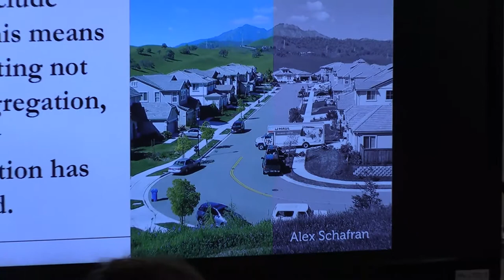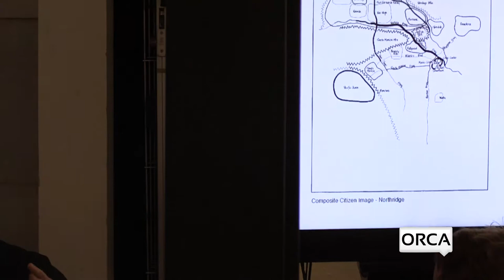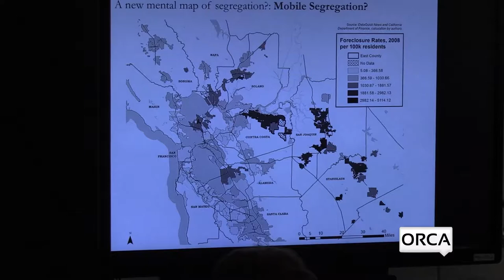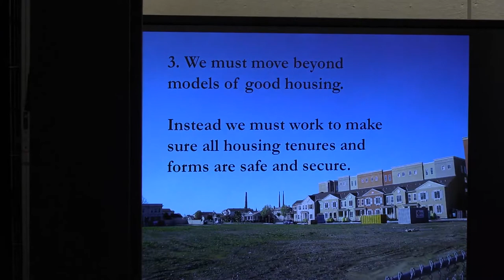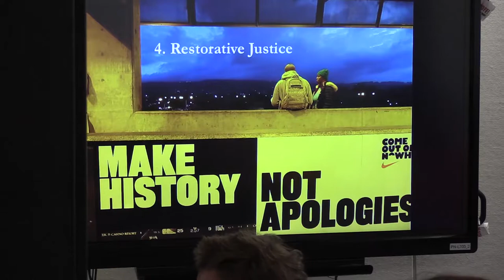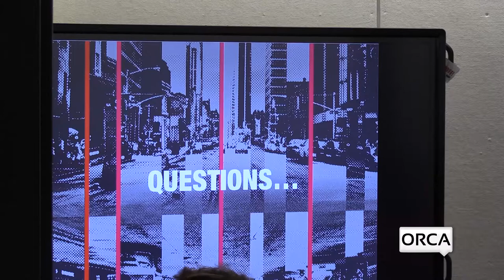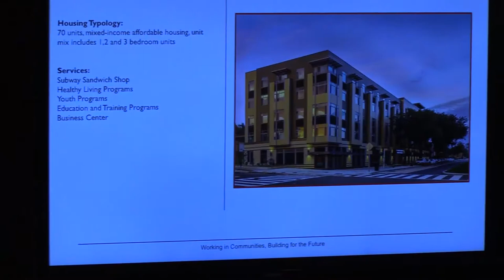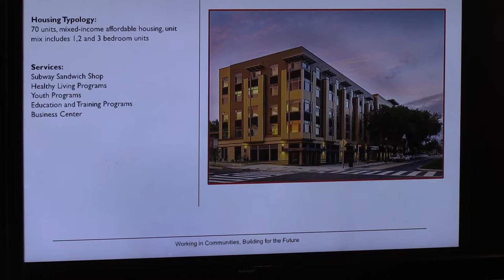Senior Moments - Economic Diversity and the Built Environment Part 2